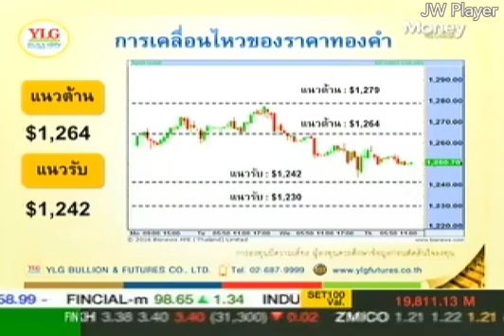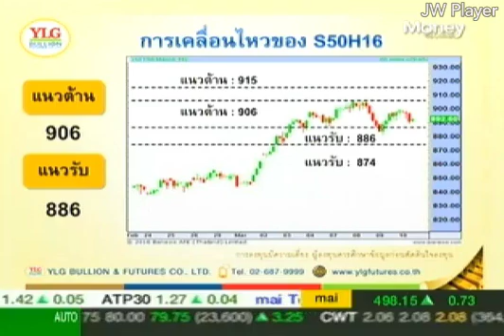Gold Outlook by YLG 10/03/59